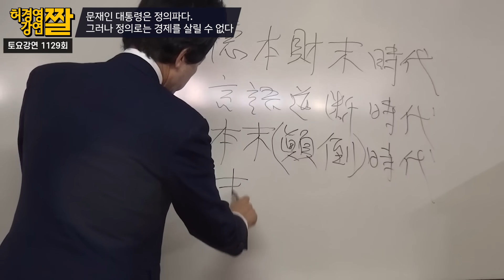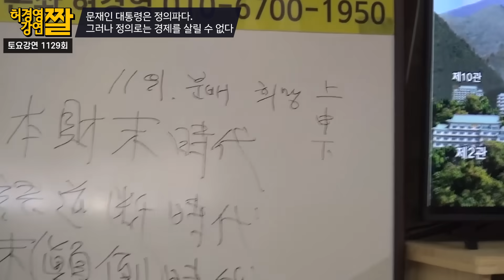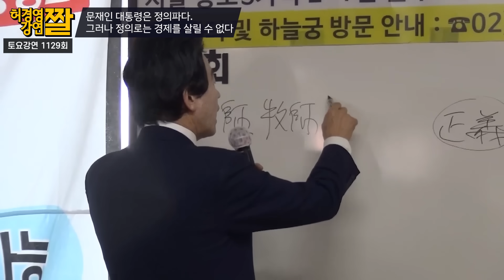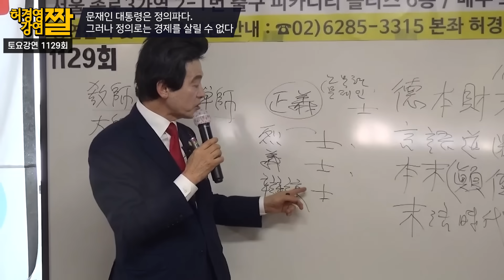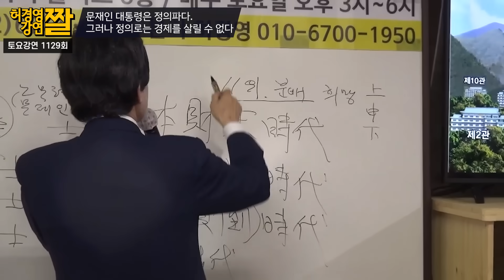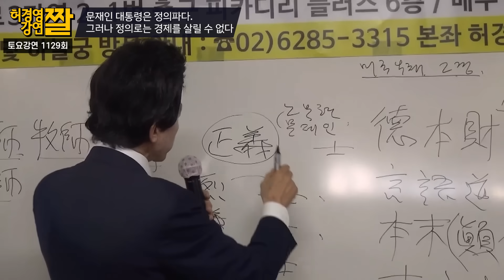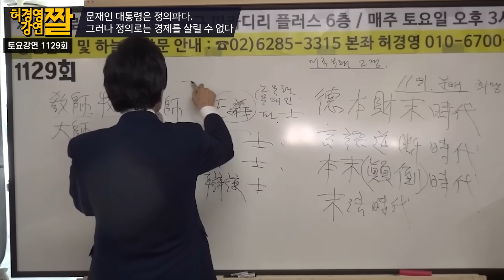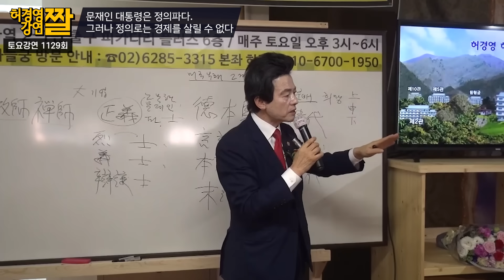문재인 대통령은 어떤 인물일까? -허경영-